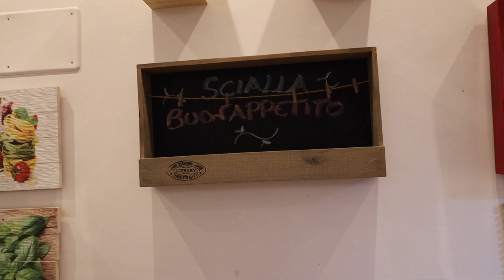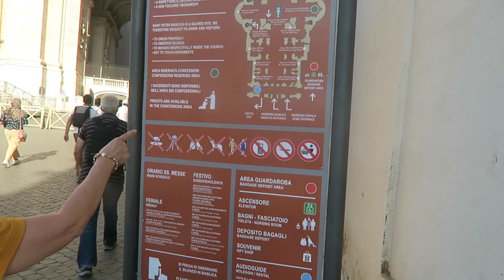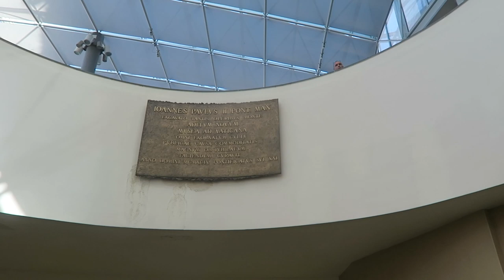EXPLORING VATICAN CITY - What to See in The Vatican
Visiting The Vatican - Exploring St. Peter's Square, St. Peter's Basilica, the Vatican Museum and the area surrounding Vatican City.

Jaycation visits Vatican City with his family and roams around St. Peter's Square. Gelo takes over the vlog and explore the Vatican. He visits Michelangelo's famous Pietà and more!

We also find some Roman Street Food near by at a place called Scialla for some delicious and cheap pizza!

What did you enjoy most about the Vatican? COMMENT and LIKE BELOW!

Twitter & IG: @JaycationTV
Snap: Jaydaheat

Jaycation is here to inspire, motivate and create a place where travelers or viewers can find inspiration for their own travels or to offer people a place where they can be on holiday and live vicariously on Jaycation!

Jaycation is also a Radio Host on Radio Filipino Amerika which focuses on Travel, Sports, Pop Culture and The Filipino Community along with being a TV Host with The Filipino Channel on the show K-World which focuses on Filipino Overseas Workers or OFWs and their lives in Barcelona!